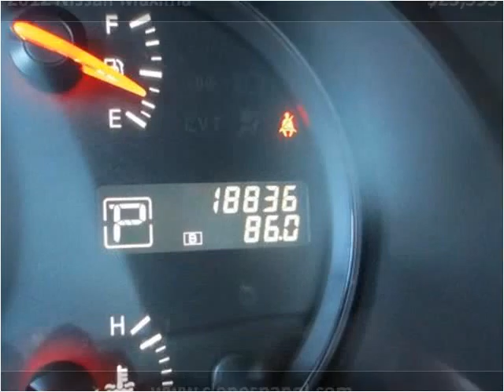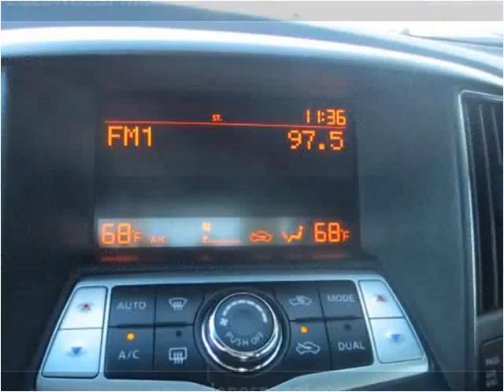2012 Nissan Maxima Used Cars Louisville KY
This 2012 Nissan Maxima is available from Craig and Landreth En Español.